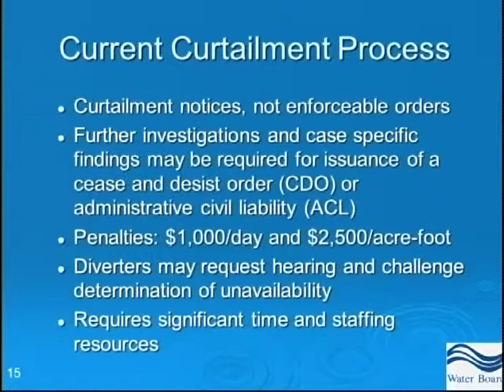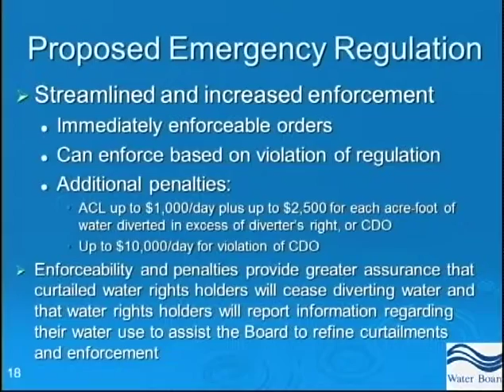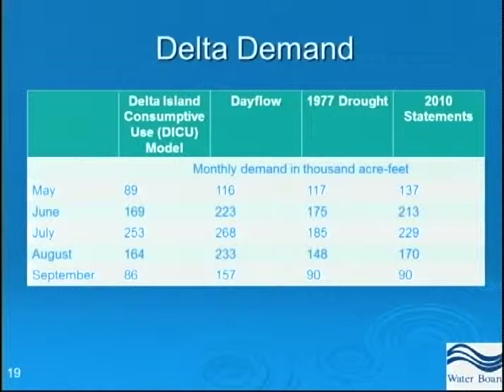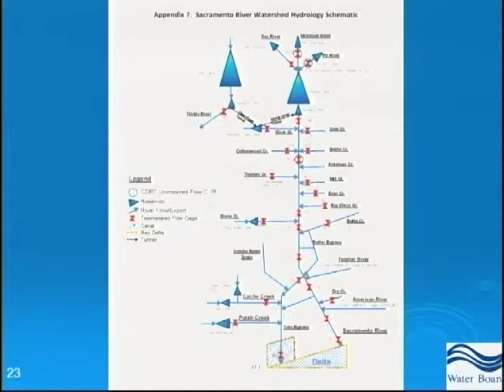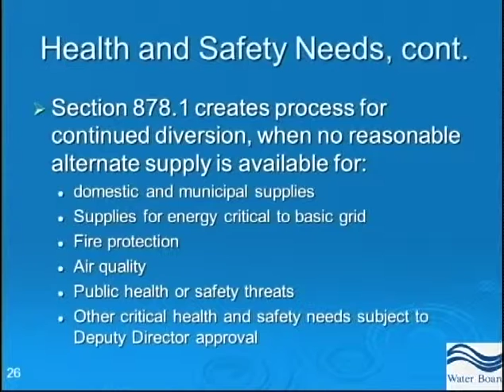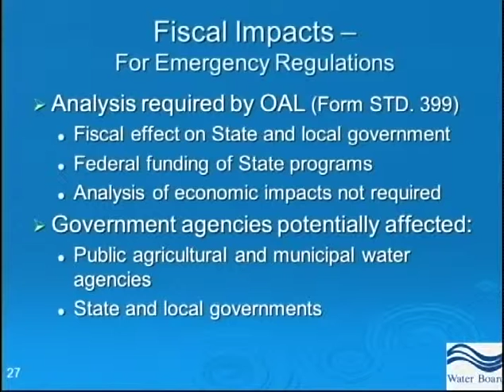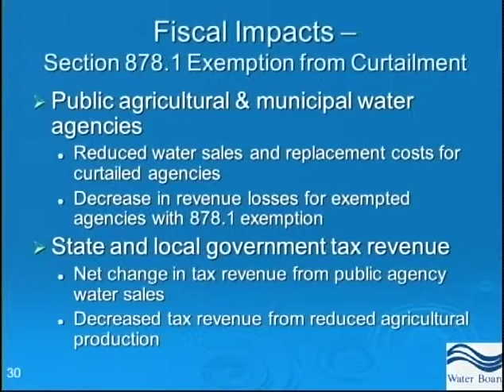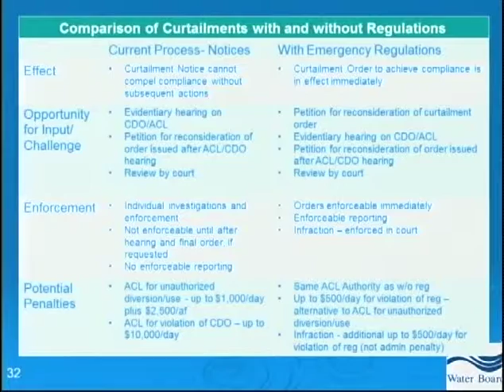swrcb board070114 part2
SWRCB Meeting July 1, 2014 Part 2